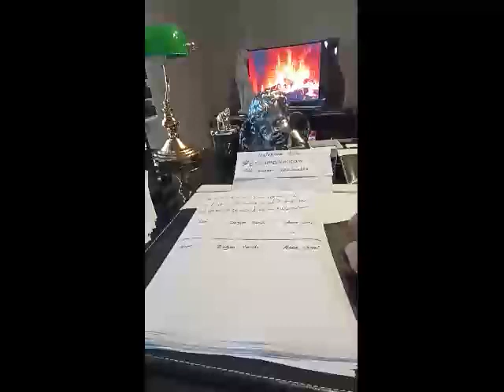Ercüment Hoca 0552 282 33 33 ücretsiz bakım AKSARAY AĞAÇÖREN Kaşık Muskası